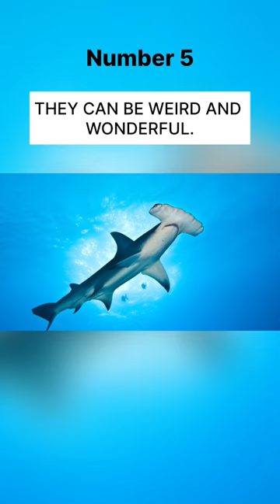10 Interesting Facts About Sharks